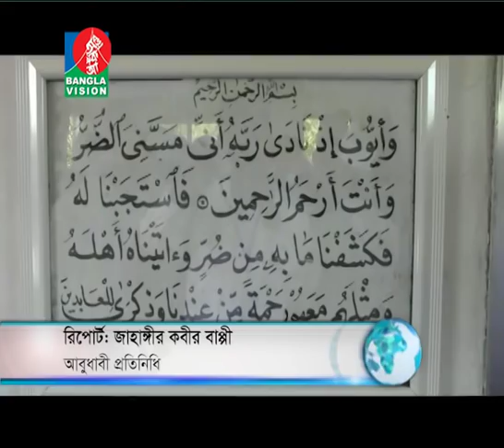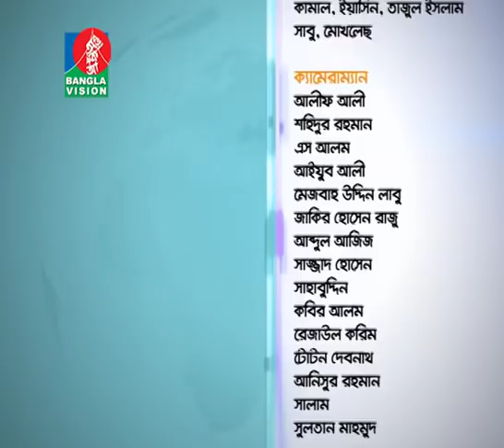Probashi Mukh-প্রবাসী মূখ | মোস্তফা ফিরোজের উপস্থাপনায় প্রবাসীদের নিয়ে বিশেষ অনুষ্ঠান | Ep-376